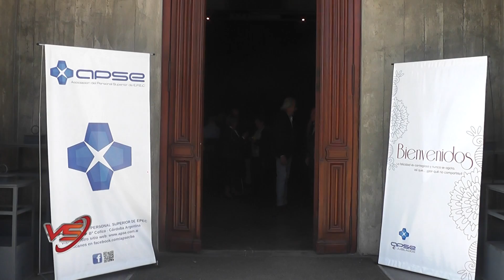Vida Sindical - Programa 28/09/19 - Bloque 4